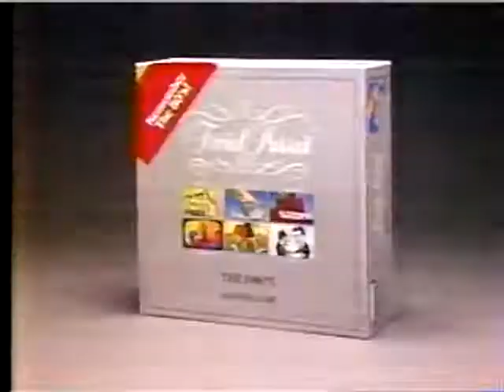Trivial Pursuit - The 1980s Edition (1990) TV Commercial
1990 TV commercial for Trivial Pursuit: The 1980s Edition.